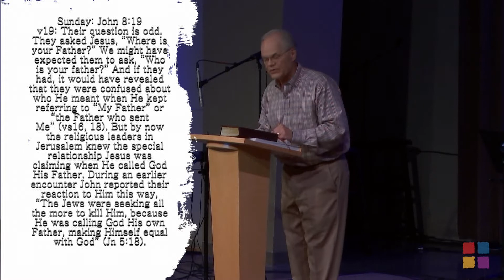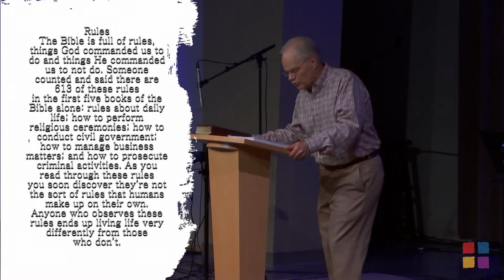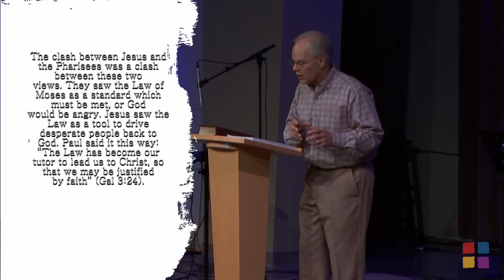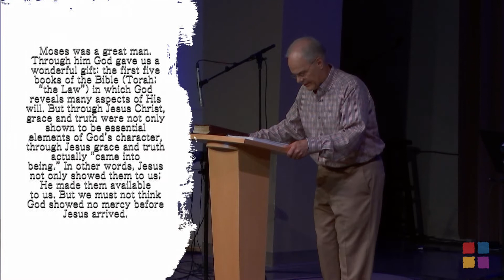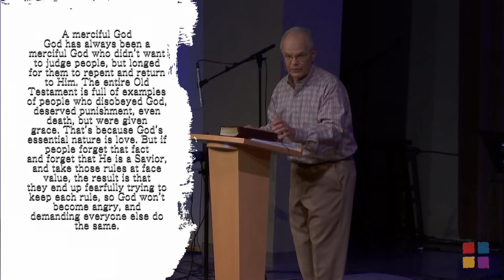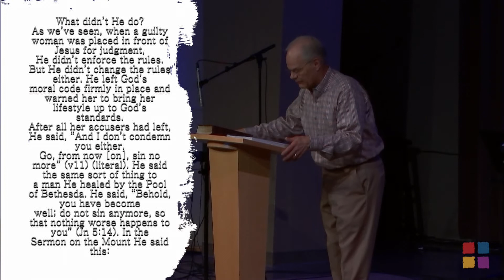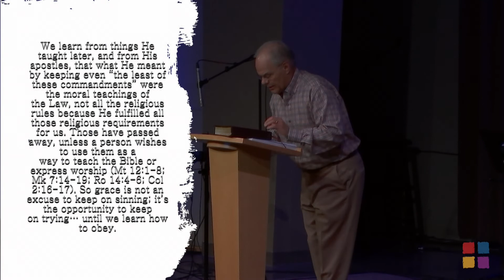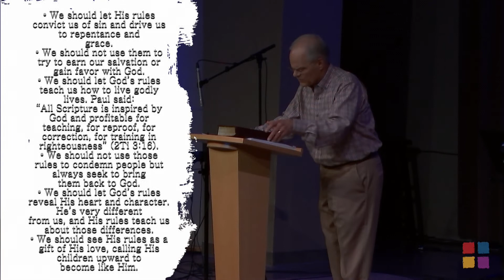Rules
It’s getting confusing: Many Christians seem headed in opposite directions. One group is becoming more and more legalistic, pointing to all the rules in the Old Testament and insisting that they are eternal which means they must be obeyed forever. Another group is becoming more and more lawless, pointing to the fact that when Jesus died for our sins, He died for all of them, so it doesn’t matter if a believer continues to sin. They say everything is under grace. Both groups quote from the Bible to support their positions, but they say very different things and present a very different picture of God. One group is rediscovering the “Law.” The other is abandoning it altogether.

So who’s right, and who’s wrong? And what if both are wrong? Then how would we discover the right way? Are we supposed to obey all those rules or not? And the most important question of all is: How will we know for sure when we have found the truth? Thankfully there is an answer, a rock-solid answer. And it’s not an answer that comes from someone’s opinion or a clever argument. It’s an answer that comes from God Himself. But He doesn’t tell us this answer; He shows us the answer. He lets us watch as He applies His own rules to someone who has broken the rules. And what we discover is that He is neither legalistic nor lawless. He’s exactly like Jesus.